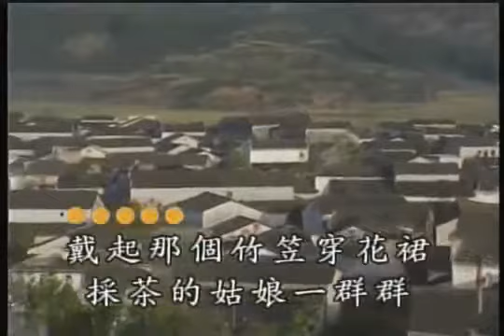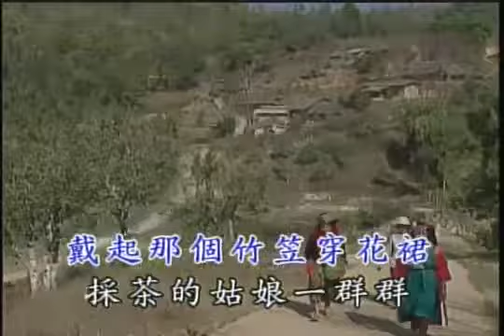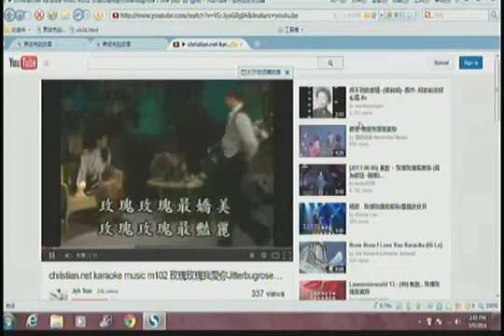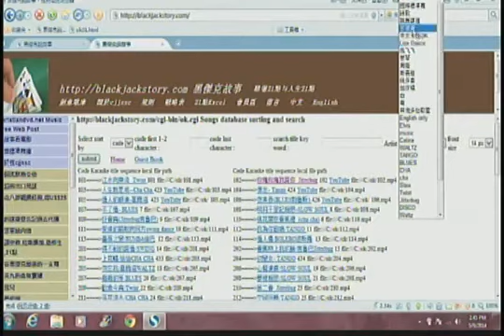fusun4 0309 茶葉青 創意歌庫 cjjssc blackjackstory.com